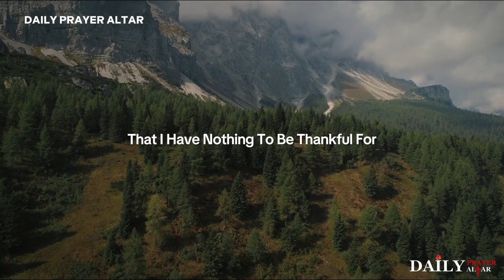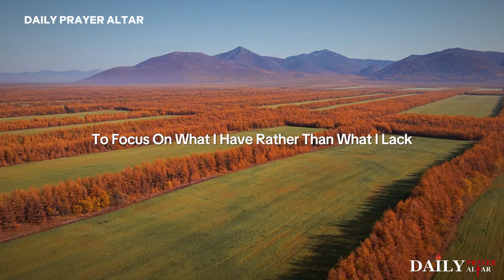ALWAYS Start Your Day By Giving THANKS To God | A Blessed Morning Prayer To Start Your Day